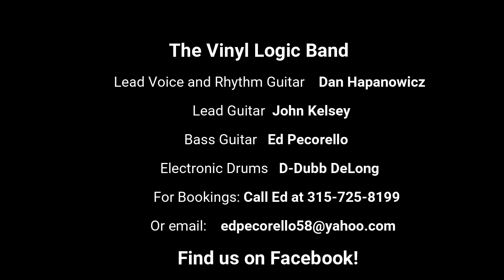Vinyl Logic Band - Promo 2023